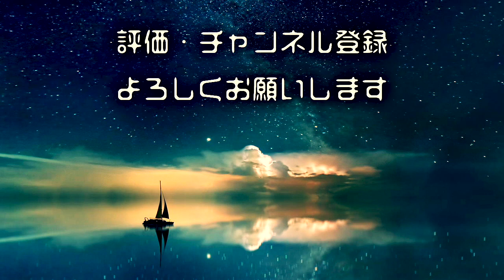【鏡の怖い話】「鏡の中」「うつるもの」「切り取る」「覗く」【怪談/朗読つめあわせ】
鏡の怖い話 怪談話の「鏡の中」「うつるもの」「切り取る」「覗く」を読ませていただきました。

◆おしながき
0:00 op
0:16 鏡の中
3:43 うつるもの
8:56 切り取る
16:42 覗く
25:31 ed

◆お話引用元
エニグマ〜怪異図書館〜 様

◆OP作者
TOMOさん